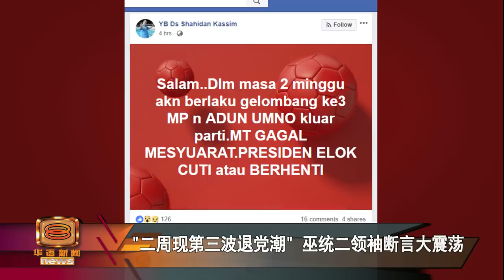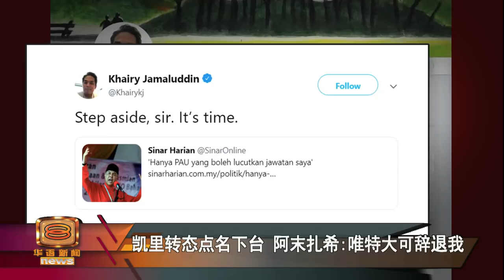坊传退党潮一波接一波 阿末扎希坚持不下台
巫统内部危机持续升温，面对党内唾弃，党主席拿督斯里阿末扎希坚决不下台，表明只有召开特大，而且出席人数超过三分之二才可以开除他。但是亚娄区国会议员拿督斯里沙希淡再次预言，如果阿末扎希不下台，就会有第三波退党潮。